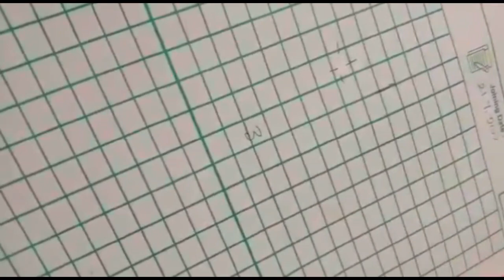Whatsapp - Call👉 7358747501 • 7010978396 📝 Writing jobs at home / tamil | Tamilnadu home writing job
விவரங்களை அனுப்பலாம்

பண்ணுங்க. உடனுக்குடன்

♦ மேலும் புதிய வேலைவாய்ப்பு தகவல்களை தினமும் பார்க்க 👇
கிளிக் பண்ணுங்க...👇